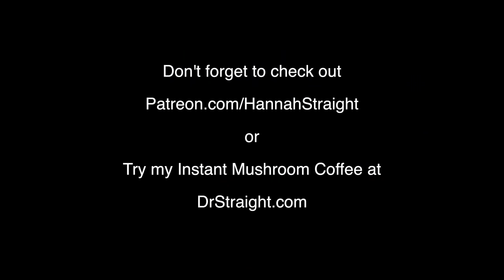I Took a Nature Steam Bath at a Hot Spring - Truck Camping in my Ford F250 Truck Camper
I was truck camping and found a dreamy hot spring in the mountains right on the river, would you soak in these hot springs?

Try my instant mushroom coffee!

I've found so many beautiful spots camping and traveling throughout the PNW. I've been camping throughout the mountains before it gets snowy and cold, the hot springs have been a real treat in the cold mornings.

xoxo,
Hannah